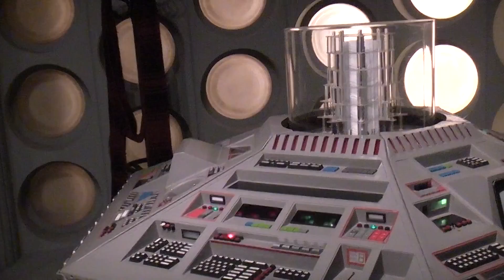The TARDIS inside and out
The 1980s console and a Police Box on display at the Dr Who Experience in London, shot on 18th February 2012